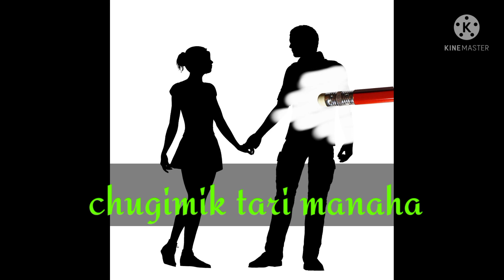na.a jeona re.a anga nangko jarikgen WhatsApp status😘😍😘